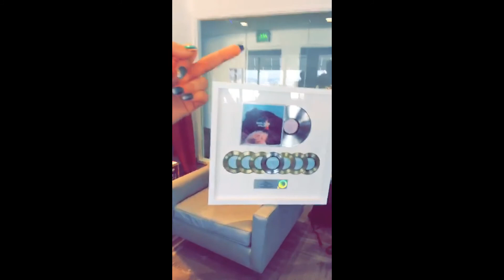Halsey Snapchat Story 1-10 February 2017